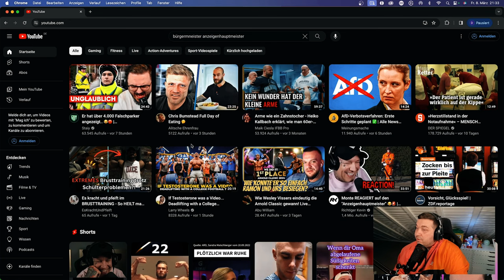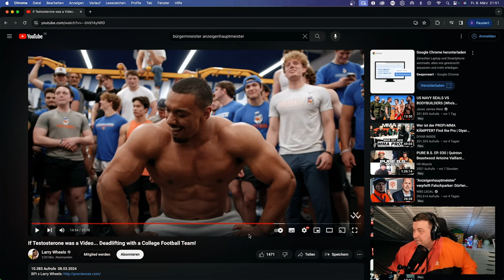Larry Wheels: Halb Mensch, halb Maschine | Absolut heftige Lifts 💪🏻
Das müsst ihr euch anschauen 🤩 Larry ist einfach viel zu heftig unterwegs. Kreuzheben to the fullest 💪🏻 und die College Kids sind auch nicht zu unterschätzen 💪🏻